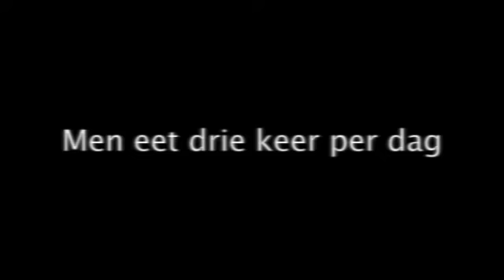Tip voor Texel dit Weekend Lezers: Adem je Vitaal # 1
Hoe vaak eet je per dag? 3 keer! Wat zou er gebeuren als je beter zou gaan eten? Hoe vaak zou je ademen op een dag? Gemiddeld 18.000 op 1 dag. Stel je voor dat je beter zou gaan ademen! Wat voor effect zou dat hebben op je? Dit is Adem je Vitaal oefening # 1